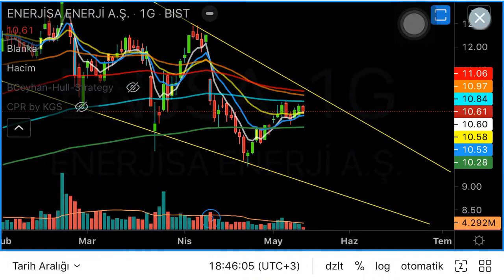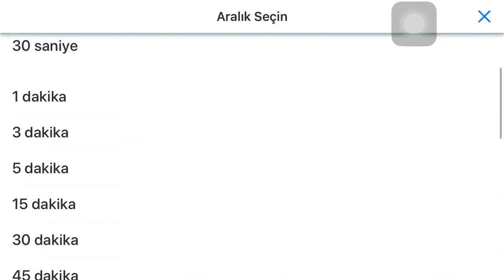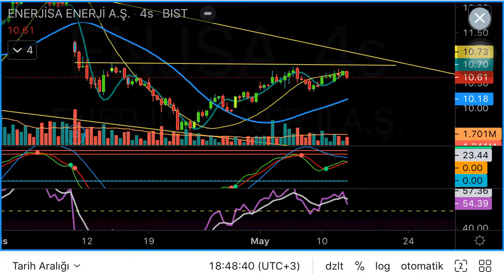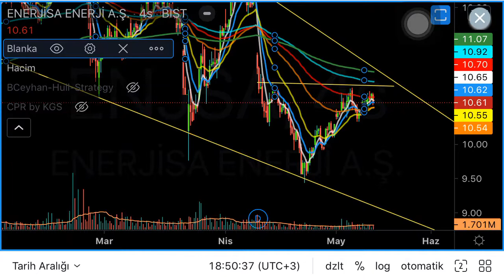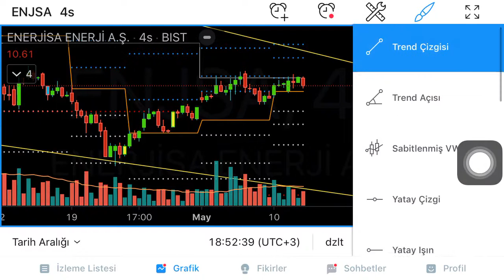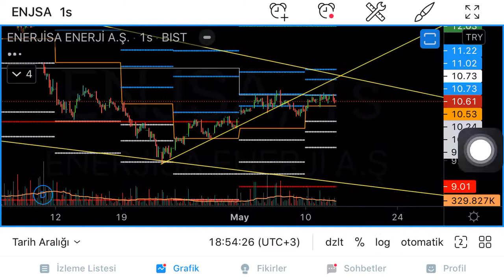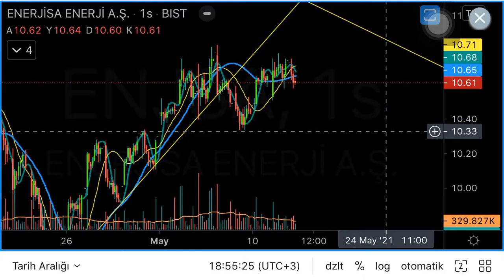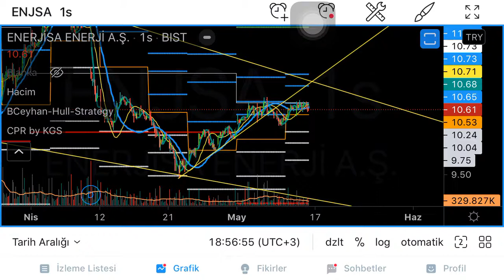Enjsa Hisse Analizi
Enerjisa Hisse Analizi